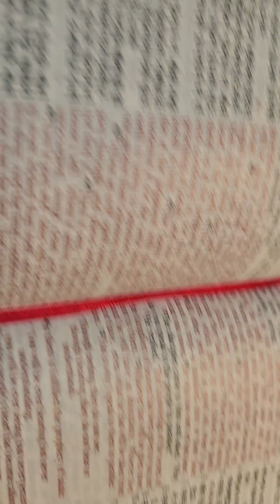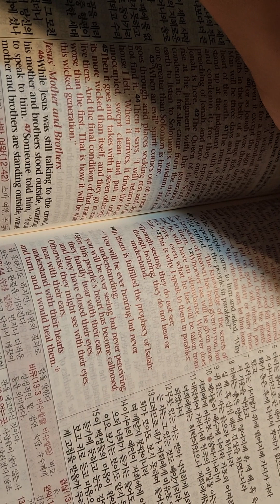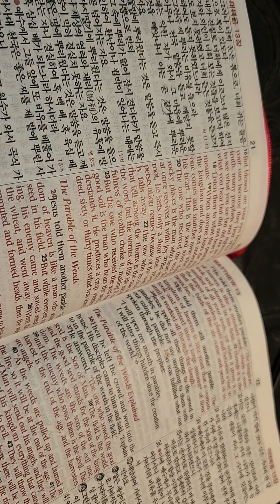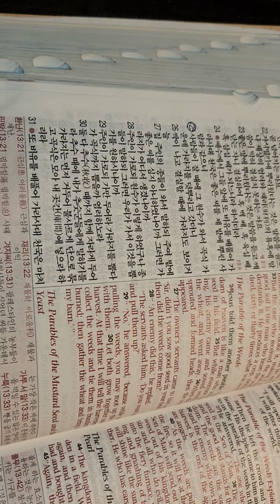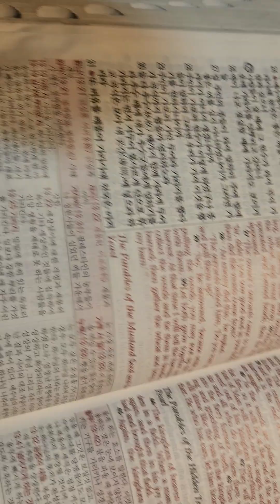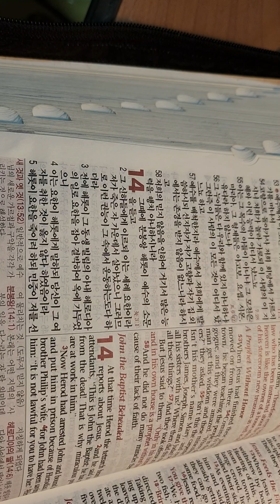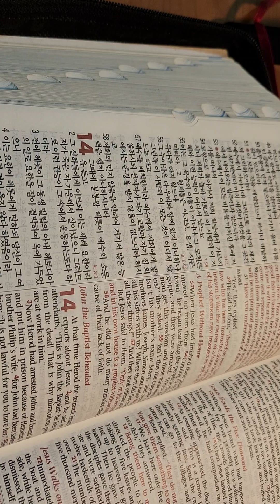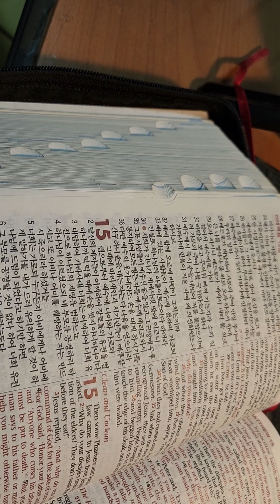마태 13-14장.손을 대는 자는 다 나음을 얻으니라.